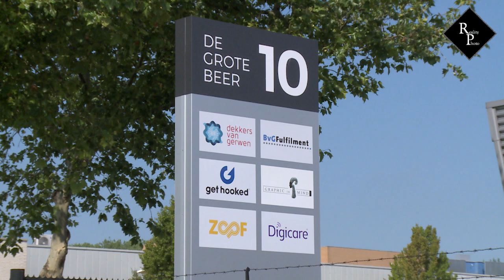Man zwaargewond bij bedrijfsongeval in Den Bosch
Bij een bedrijfsongeval in een pand aan De Grote Beer in Den Bosch is zaterdagochtend rond 09.45 uur een persoon ernstig gewond geraakt.

De man was aan het werk in een van de bedrijven toen plotseling een enorme steekvlam ontstond waarbij hij ernstige brandwonden opliep. Politie, brandweer en een traumaheli kwamen ter plaatse om eerste hulp te verlenen.

Het slachtoffer is met de ambulance onder begeleiding van van de trauma-arts naar het brandwondencentrum in Rotterdam vervoerd.

De brandweer heeft het bedrijf geventileerd en Enexis heeft uit voorzorg de stroom uitgeschakeld.